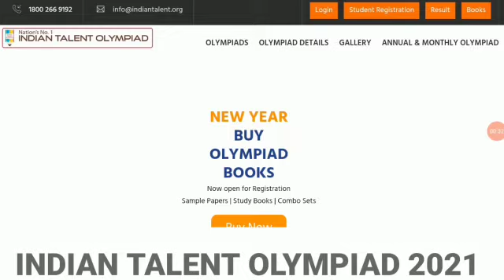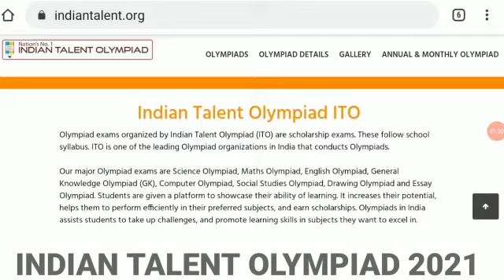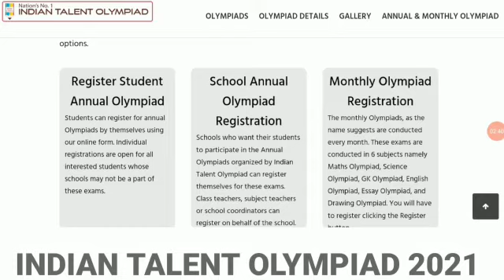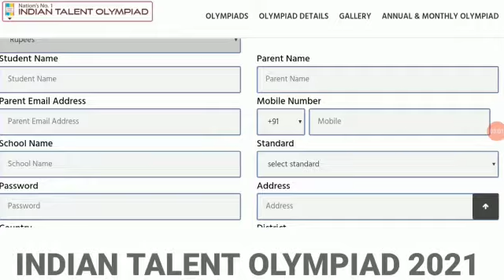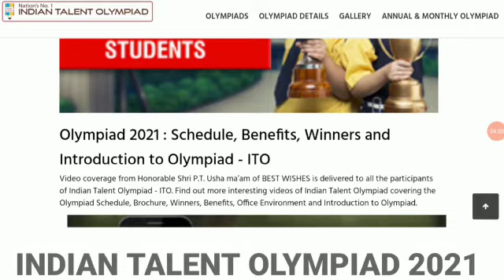Indian Talent Olympiad पुरी जानकारी हिंदी में | Indian Talent Olympiad Full Details In Hindi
olympiad kya hai,
olympiad 2021,
olympiad exam,
olympiad after 12th class,
olympiad app,
olympiad algebra,
olympiad awards,
olympiad astronomy,
olympiad allen,
olympiad age limit,
olympiad after 12,
olympiad books,
olympiad books for class 1,
olympiad bodybuilding,
olympiad biology,
olympiad books for class 4,
olympiad books for class 3,
olympiad benefits,
olympiad biology questions,
olympiad csc,
olympiad champions,
olympiad csc kya hai,
olympiad class 1,
olympiad class 4,
olympiad class 2,
olympiad chess,
olympiad class 8 maths,
csc olympiad,
csc olympiad kya hai,
csc olympiad exam,
csc olympiad registration,
csc olympiad exam kaise hota hai,
csc olympiad student login,
csc olympiad 2.0,
csc olympiad exam 2021,
olympiad dj,
olympiad dainik bhaskar,
olympiad dj song,
olympiad details,
olympiad day 2,
olympiad duddupudi,
olympiad demo test,
olympiad dainik bhaskar 2021,
exercice d'olympiade de mathématique,
exercices d'olympiades mathématiques maroc,
olympiad exam for class 6,
olympiad exam question paper,
olympiad for class 1,
olympiad form kaise bhare,
sof olympiad,
sof olympiad exam,
sof olympiad trainer,
sof olympiad for class 2,
sof olympiad prizes,
sof olympiad exam result,
sof olympiad exam 2021,
sof olympiad for class 5,
olympiad gk,
olympiad geometry,
olympiad gk for class 2,
olympiad guruji,
olympiad gk for class 1,
olympiad gk for class 3,
olympiad game,
olympiad gk for class 4,
gk olympiad,
gk olympiad for class 2,
gk olympiad for class 1,
gk olympiad for class 4,
gk olympiad for class 3,
gk olympiad for class 6,
gk olympiad for class 5,
gk olympiad questions,
olympiad has fallen,
olympiad hindustan,
olympiad hybrid tea rose,
olympiad hindustan model paper,
olympiad high five,
olympiad hbcse,
olympiad hindi,
olympus has fallen,
olympiad kya h,
olympiad imo,
olympiad information,
olympiad inequalities,
olympiad india,
olympiad interview,
olympiad in csc,
olympiad imo class 3,
olympiad in informatics,
i-stem olympiad,
olympiad junior,
olympics japan,
olympiad junior mathematics past papers,
national coding olympiad junior,
math olympiad junior,
math olympiad junior questions,
math olympiad jamaica,
jaya iit olympiad school suryapet,
olympiad ka form kaise bhare,
olympiad ka paper,
olympiad ki taiyari,
olympiad ka exam kaise hota hai,
olympiad kalpit veerwal,
olympiad ka paper kaise hota hai,
olympiad ka question,
olympiad login,
olympic long jump,
olympic long jump world record,
olympic live,
olympic lifting,
olympic logo,
olympic long jump women,
olympic long jump record,
l'olympiade des ongles,
l'olympiade de la raclette,
olympiade science de l'ingénieur,
olympiad maths,
olympiad mathematics class 9,
olympiad mathematics for class 5,
olympiad mathematics for class 4,
olympiad mathematics for class 8,
olympiad mathematics class 10,
olympiad mathematics for class 6,
csc m olympiad,
olympiad number theory,
olympiad nso,
olympiad number theory problems and solutions,
olympiad network music ensemble,
olympiad nso sample papers,
olympiad national exam,
olympiad ntse,
olympiad number theory problems,
olympiad online,
olympiad olympiad,
olympiad online exam,
olympiad online classes,
olympiad of maths,
olympiad of science,
olympiad organizations,
olympiad online test for class 1,
olympiad preparation,
olympiad physics,
olympiad paper,
olympiad pariksha,
olympiad preparation for class 9,
olympiad paper 2021,
olympiad preparation for class 5,
olympiad paper 2020,
booska p olympiade,
olympiad questions,
olympiad quest,
olympiad questions for class 1,
olympiad question paper,
olympiad questions for class 6,
olympiad questions for class 2,
olympiad questions for class 9,
olympiad questions for class 5,